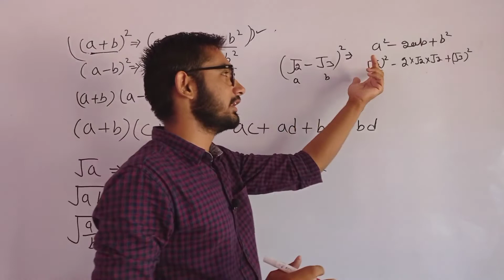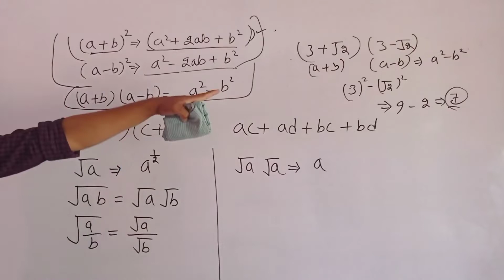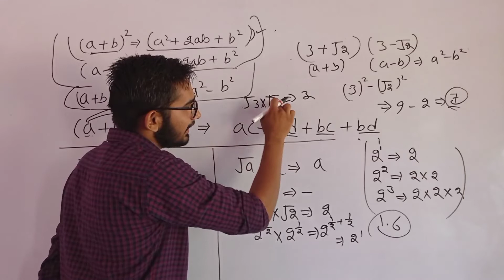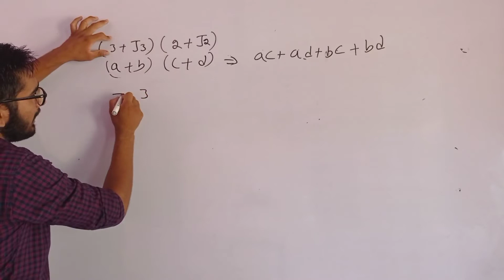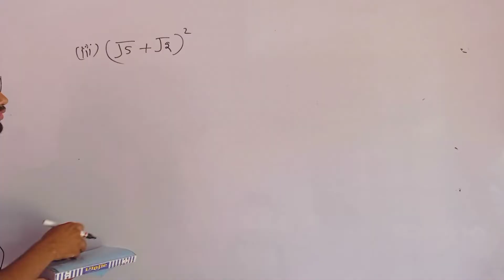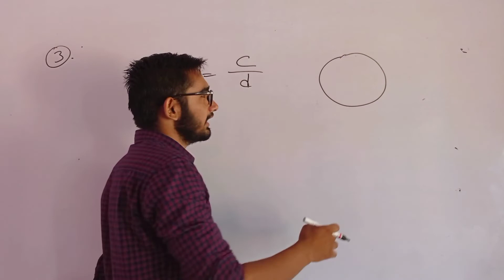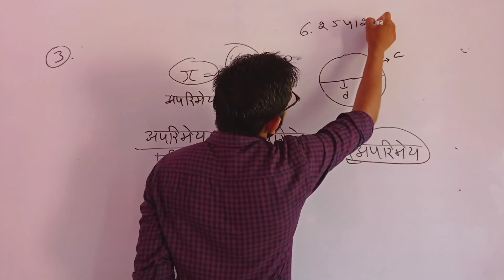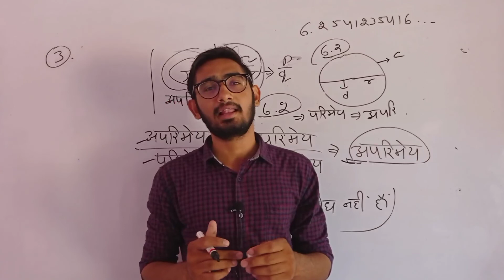ncert class 9 maths chapter 1 exercise 1.5 | ncert class 9 maths chapter 1 exercise 1.5 question 2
Rbse 9th,
Rbse 9 class,

Rbse 9th class,

Rbse 9th class maths,
Rbse class 9th maths,

ncert class 9 maths chapter 1 question answer,

ncert class 9 chapter 1 all questions,

9th class maths 1.5 hindi,
9th class maths 1st chapter,

9th class math exercise 1.5,

cbse class 9 maths chapter 1 exercise 1.5 in hindi,
cbse class 9th maths chapter 1,

cbse class 9th maths exercise 1.5,

Ncert,
Ncert maths,

Ncert maths class 9 maths,
Ncert maths 9th class,

Ncert rbse class 9th maths,

Rbse class 9th maths chapter 1 exercise 1.5 question 2,
Rbse class 9th maths in hindi,

Rbse class maths ch 1,
Rbse class 9 maths ch 1,

Rbse 9th class maths ch 1,
class 9 maths chapter 1 exercise 1.5 rbse,

9th class maths chapter 1.5 question 2,
9th class maths chapter 1.5 question 3,

rbse class 9th chapter 1 exercise 1.5 in hindi,
rbse 9th maths ex 1.5,

rbse class 9 maths chapter 1 ex 1.5 question 1,

rbse class 9th maths chapter 1 ex 1.5,

cbse class 9 maths ex 1.5 question 2,

cbse class 9 maths chapter 1 exercise 1.5 Q 3 in hindi,

9th class maths number system,

Number system maths in 9th class,
Rbse 9th class math chapter 1,

Rbse 9 class math chapter 1,
Rbse 9 class math chapter 1st Question number 2,

9th class math chapter 1,
9th class maths chapter 1st number system,

rbse ncert 9 class math chapter 1 question 2,
rbse class 9th ncert maths number system,

9th class rbse,
9th class rbse ncert,

Maths class 9 chapter 1st,

maths 9th class chapter 1 exercise 1.5 question 3,

maths 9 class chapter 1 ex 1.5 question 2 in Hindi,
Maths class 9th chapter 1st in Hindi,

rbse class 9 maths chapter 1 exercise 1.5 question 2,
cbse class 9 maths chapter 1 exercise 1.5 solution in hindi,

Rbse ncert maths 9th,
Rbse ncert maths class 9th,

Number system 9th class math,
Number system rbse ncert 9 class maths,

Number system rbse class 9th maths 1st chapter question 2,

Maths class ncert chapter 1,

Ncert class 9 maths chapter,

Ncert class 9 maths chapter 1 in Hindi,
ncert 9th class maths exercise 1.5,

ncert 9 maths ex 1.5,

Ncert maths class 9 chapter 1 in Hindi,

9th class maths,
9th class maths chapter 1,

Rbse ncert class 9 maths chapter 1,
Rbse ncert 9th class maths chapter 1,

Rbse ncert class 9th,
Rbse ncert class 9th maths chapter 1,

9th class maths 1.5 hindi,
9th class maths 1st lesson,

Rbse ncert class 9th maths chapter 1 exercise 1.5,
Rbse ncert class 9th maths chapter 1 exercise 1.5 in hindi,

9th class maths exercise 1.5,
9th class maths ex 1.5,

ncert class 9 maths chapter 1 exercise 1.5 question  2 - 3,